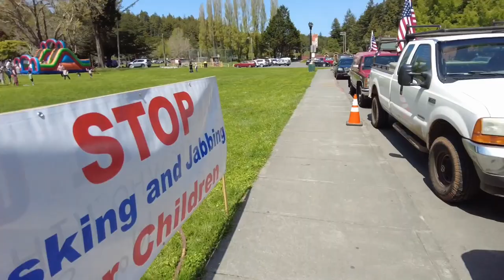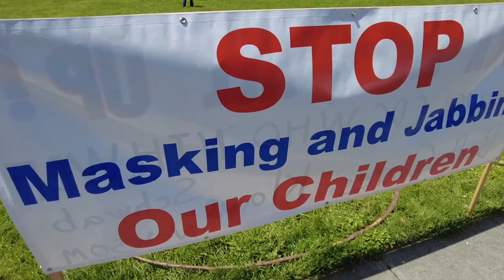Natural Law & Being Of Service - HFC Freedom Picnic Talk by Mike Winner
Last Sunday, Humboldt Freedom Coalition invited Mike Winner down to speak as one of the keynote speakers at their quarterly freedom picnic in Fortuna, CA.  It was a fantastic day filled with good family fun and lots of freedom-minded folks.  Dr. Edith Ubuntu Chan and some Alfa Vedic co-op members were there as well!  Please enjoy Mike's stage talk about natural law & personal sovereignty.

Music & Sky Freedom Retreat This Memorial Day!

Alfa Vedic is an off-grid agriculture & health co-op focused on developing products, media & educational platforms for the betterment of our world. By using advanced scientific methods, cutting-edge technologies and tools derived from the knowledge of the world's greatest minds, the AV community aims to be a model for the future we all want to see.

Our comprehensive line of health products and nutrition is available on our website. Most products are hand mixed and formulated right on our off grid farm including our Immortality Teas which we grow on site.

Or you can make a one-time small donation to help keep this content coming!

QORT: QdaaJ9mh5x846eV9LbvTT9go7do7M1PTxD
Bitcoin: 3Mz8NcWiYzsZ4cHqbU4X5q3Vz4UeYgbSUk
Litecoin: MRM8wETvGHwCPyxCj7DxVGeuNBggaU7yLT

Protect yourself from harmful blue light with the very best in optics from Ra Optics.